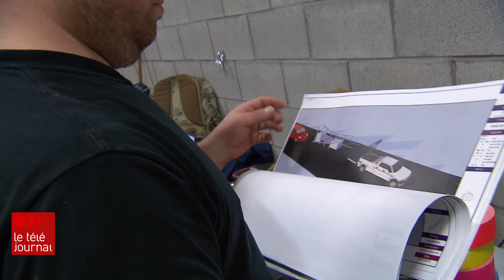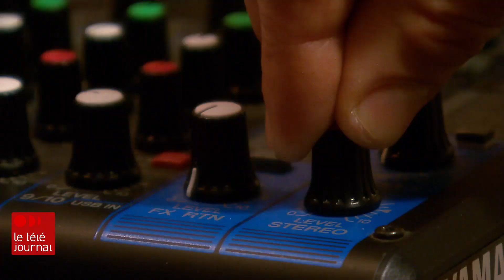Immersion dans les coulisses du Carnaval de Québec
À huit jours de l'ouverture du Carnaval de Québec, les artistes sont à pied d'oeuvre dans les ateliers. Peintres, menuisiers, danseurs et chorégraphes travaillent en vue des défilés des 4 et 11 février.

Suivez ICI Québec sur différentes plateformes